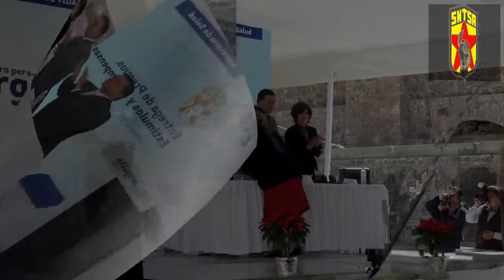ENTREGA DE PREMIOS, ESTÍMULOS Y RECOMPENSAS SEDE GUANAJUATO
Entrega de Premios, Estímulos y Recompensas que se entregan a los compañeros que han dedicado una vida al Servicio de la Salud Guanajuatense